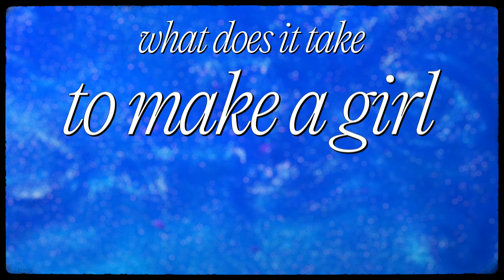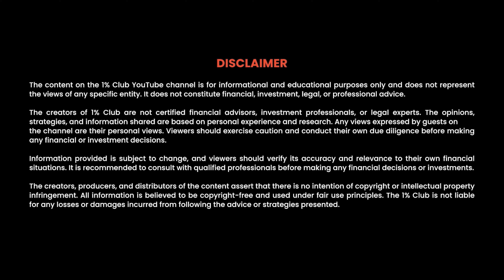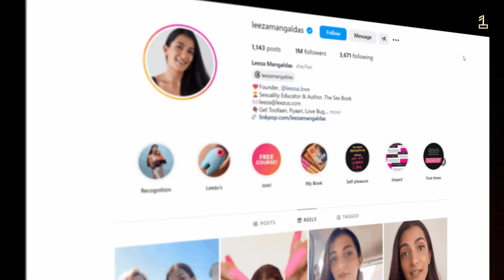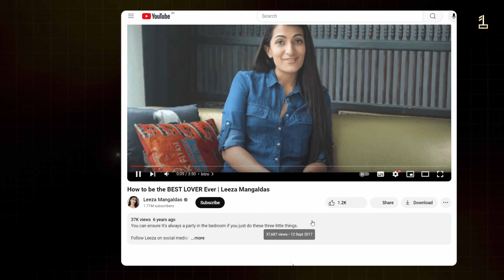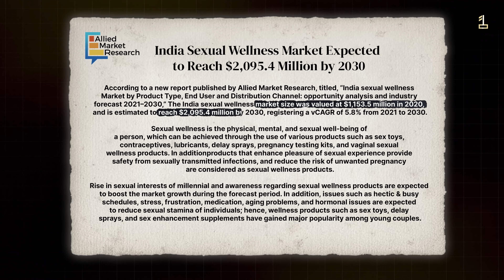How She Quit her 9-5 Job To Become A Se*ual Wellness Influencer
Meet Leeza Mangaldas, one of India’s leading Sexual Wellness Educators and the Founder of Leezu’s, a Pleasure Tech Startup.

In today’s exclusive episode, we explore her personal and financial journey, covering:

🚀From news anchor to Sexual Wellness Educator
💵How she built a company through Instagram
💹Leeza’s approach to investing her money
💸The billion-dollar potential of Sexual Wellness

This episode is a must-watch for anyone eager to uncover the secrets of financial success! 🔓💡

Timestamps:

[0:00] - Highlights
[0:44] - Meet Leeza Mangaldas 👋
[1:27] - Starting the Online Sexual Wellness Conversation 💬
[2:38] - Early Days & Money Mindset 💰
[4:58] - Education & Entry into Sexual Education 🎓
[6:05] - First Job & The Golden Consulting Advice 💼
[7:15] - Leeza’s Personal Finances 💵
[8:52] - Journey from Anchoring to Content Creation 🎥
[11:10] - Shocking Facts about Sexual Wellness Industry 😲
[12:35] - The Future of Sexual Wellness in India🌍
[13:33] - Top Tips for New Entrepreneurs 💡